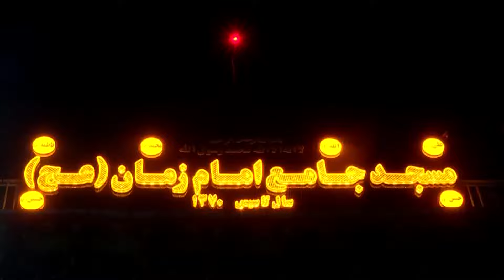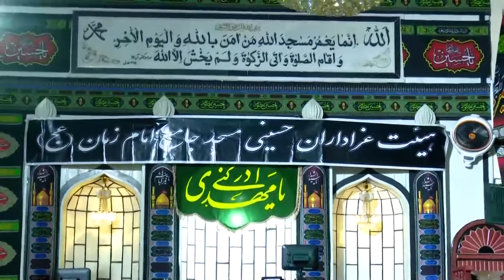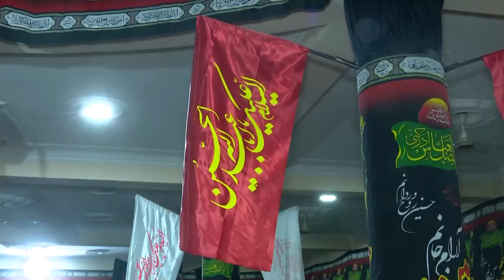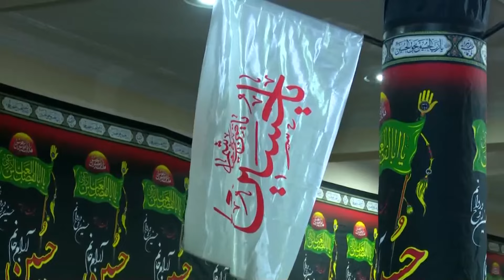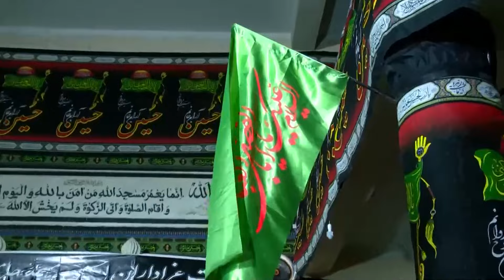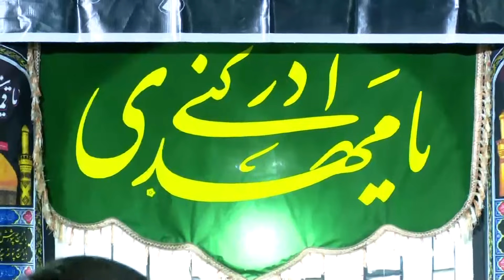تکیه خانه: مراسم سینه زنی و نوحه خوانی - مسجد جامع امام زمان (عج) - غرب کابل ۱۴۰۳